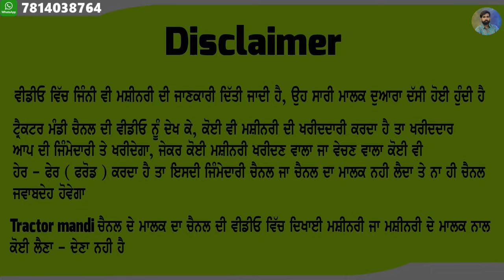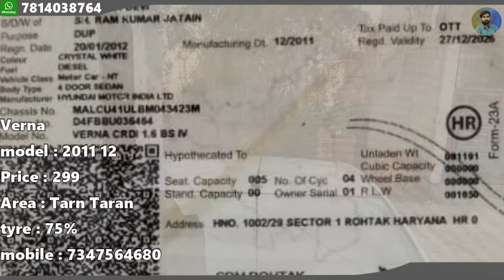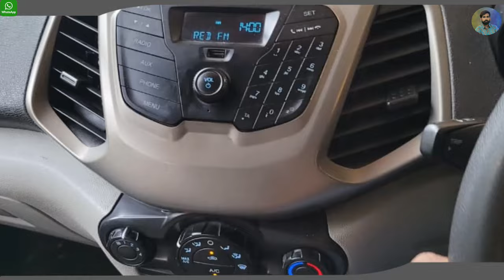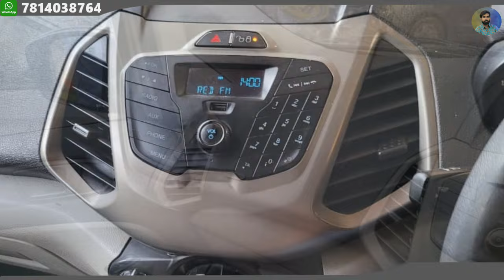65 ਹਜਾਰ ਰੇਟ ਸਿਰਫ - ਏਨੀ ਸਸਤੀ ਗੱਡੀ ਵਾਰ ਵਾਰ ਨਹੀ ਮਿਲਣੀ - ਸਸਤੀ ਤਾ ਹੈ ਮਾਲਕ ਨੂੰ ਪੈਸਿਆ ਦੀ ਲੋੜ ਹੈ ਤਾ ਸਸਤੀ sal